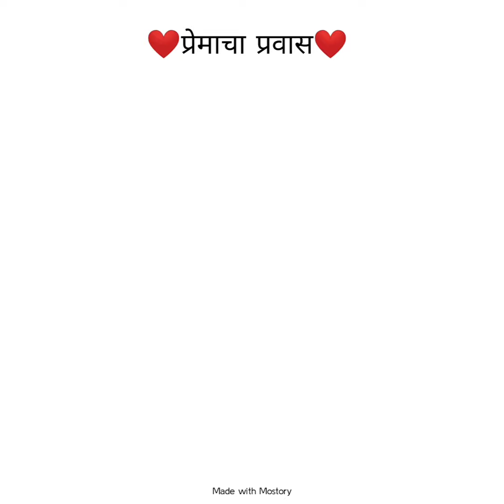Minal weds Rohit Wedding Photos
Matruchaya photography nitin karekar & team